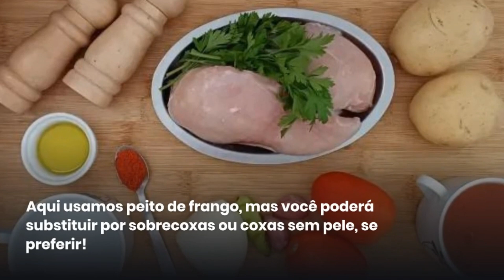Frango ao Molho com Batatas: Uma Combinação Deliciosa para Saborear em Qualquer Ocasião!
APOIO:
BETO POTÊNCIA LEDs
Lâmpadas, luminárias, refletores e fita de led.
Impressão de boletos, confecção de carimbos.
Grande variedade de produtos importados.
Recargas de celulares.
Rua Coronel Teixeira Pinto, 544 - Centro, Cruz-CE
Próximo ao Banco do Brasil.
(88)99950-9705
APOIO:
SALÃO E BARBEARIA FIO E NAVALHA
Barba, Cabelo e Bigode.
Rua Celso Araújo, Cruz-CE
Próximo ao colégio do Ginásio
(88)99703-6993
Org. Vanderlei
Saborear um franguinho suculento com molho de tomate e batatas nos proporciona uma sensação super confortável de degustar uma comidinha caseira, regada com temperos e aromas! Esse prato combina com aqueles almoços de domingo, com a mesa repleta de outras delícias feitas com carinho por uma ou mais pessoas!

O molho de tomate combina totalmente com o frango, as batatas, os temperos e as ervas, conferindo um caldo encorpado e aromático, ótimo para ser servido junto com uma arroz e uma saladinha!

Quer saber como preparar essa deliciosa receita aí na sua casa? Basta conferir aqui no Receita do Dia todas as dicas e instruções com fotos do passo a passo para preparar esse frango ao molho com batatas!
6 convidados 45m Dificuldade muito baixa
Características adicionais: Custo econômico
Ingredientes para fazer Frango ao molho com batatas:
 600 gramas de frango (peito ou sobrecoxas)
 2 batatas médias
 2 colheres de sopa de azeite de oliva
 2 dentes de alho picados
 1 xícara de molho de tomate
 1 xícara de água morna
 1 cebola pequena
 2 tomate pequenos (sem pele)
 sal e pimenta-do-reino (a gosto)
 páprica picante (a gosto)
 salsinha picada (a gosto)
 1 pimenta-de-cheiro (opcional)